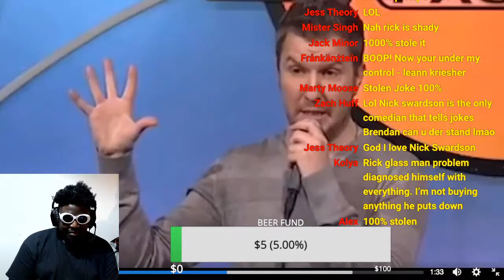Did Brendan Schaub STEAL Nick Swardson’s fajitas joke?